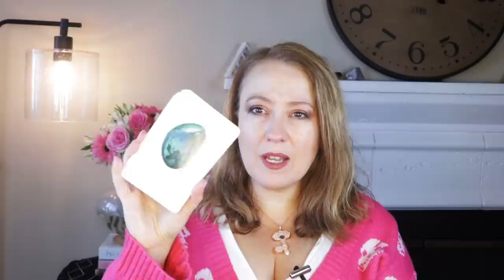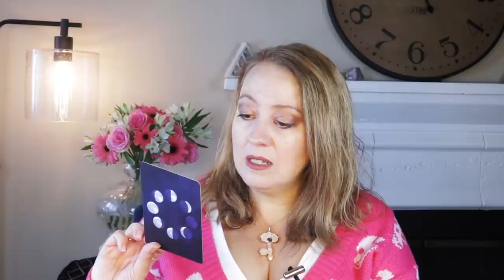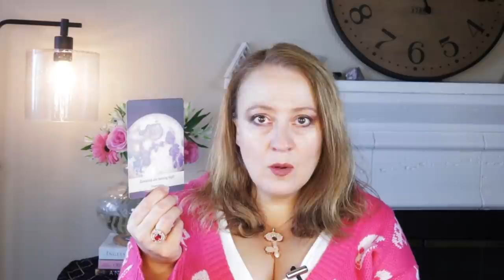GUIDES ARE HERE, GET READY | OCTOBER 4, 2021 WEEKLY ANGEL ORACLE CARD READING